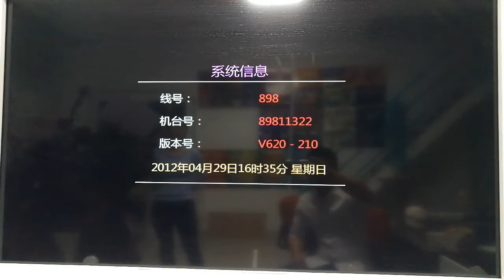er lang shen zhuan game machine factory sell.fish game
fish game machine factory sell.